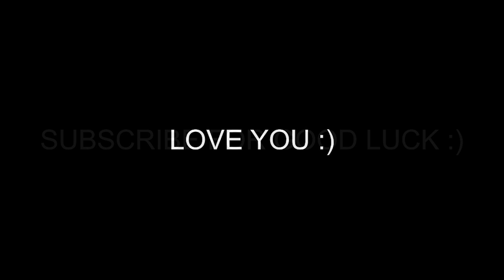Friends, Rooftop bonefire, Live music Christmas Party in Rishikesh || Winter Ride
Hey Everyone,
This is the part 4 of my first day in Rishikesh where I celebrated Christmas of 2022 with fellow travelers with live music magic and other activities. I did a lot of activities that's why I am divided vlog in 4 parts.
Hope you will enjoy the video, and if you enjoyed the video please do subscribe to my YouTube channel and like the video and please comment your views suggestions of this vlog.
Thanks!!

🎬 Edited by me on Adobe Premier Pro